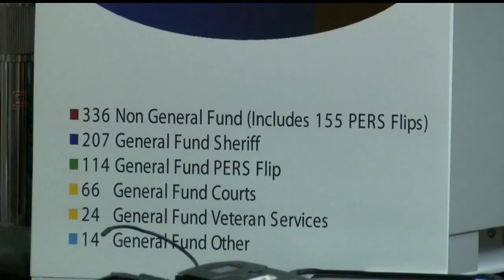Mahoning officials dispute report on raises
Dan Martin sorts out those details.